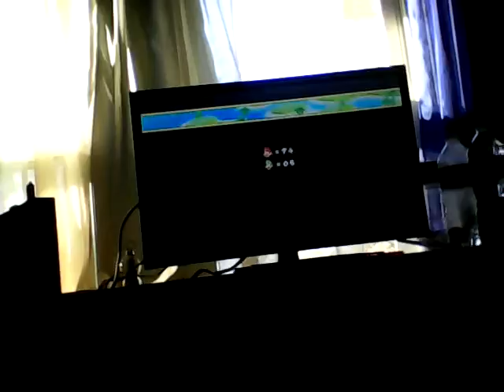New S.M.B. Wii World 4 Ship Battle 1